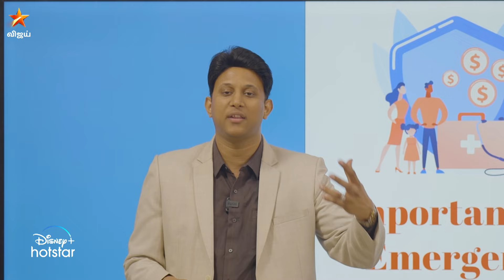Kasu Dhaan Boss | Mudhal Vanakkam | 1st May 2024